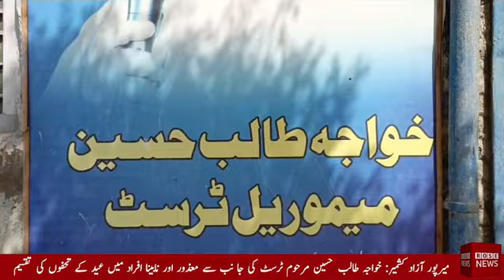Khawaja Foundation | Eid Gift For Blind People | Azad Kashmir Mirpur | Rose News |روزنیوز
Aسsalam o alaikum Everyone !
Welcome to the world of rose news channel. This video is about
Join Rose News روزنیوز in celebrating the heartwarming initiative by the Khawaja Foundation as they extend Eid gifts to the visually impaired community in Azad Kashmir Mirpur. This noble endeavor aims to bring joy and happiness to those who are visually challenged, ensuring they feel included and cherished during the festive season.

In this special coverage, witness the touching moments as members of the Khawaja Foundation distribute gifts specially curated for the blind, spreading smiles and warmth throughout the community. Through this act of kindness, the foundation exemplifies the spirit of compassion and empathy, highlighting the importance of inclusion and support for all members of society.